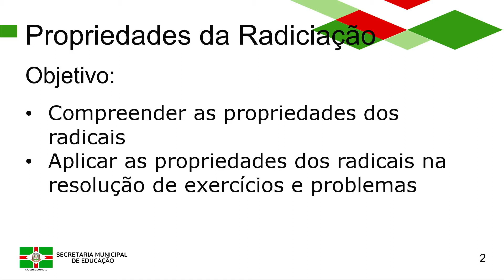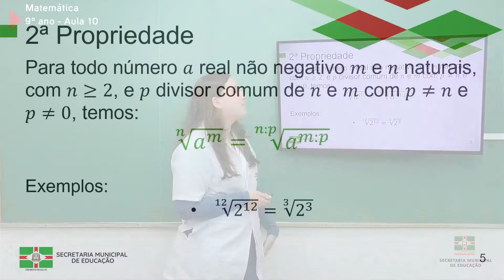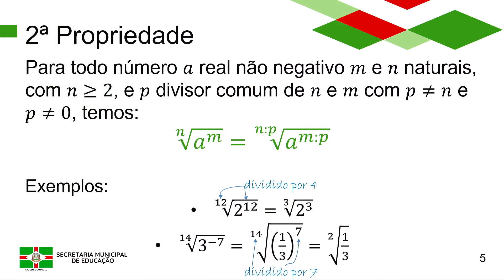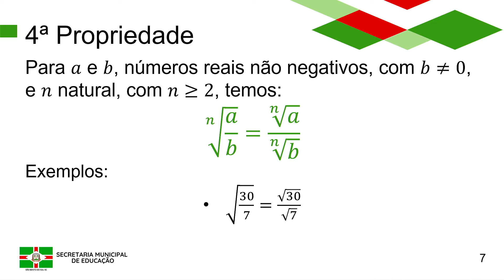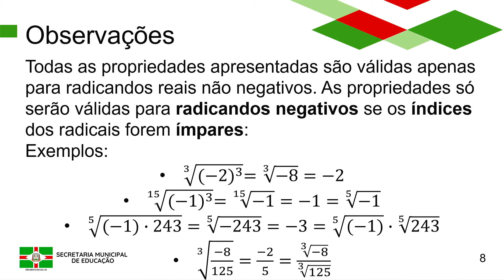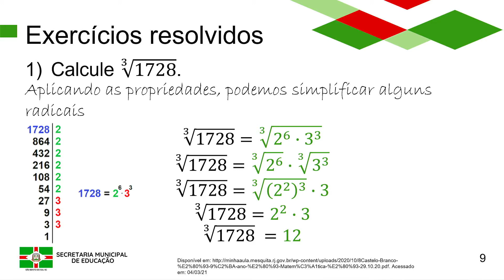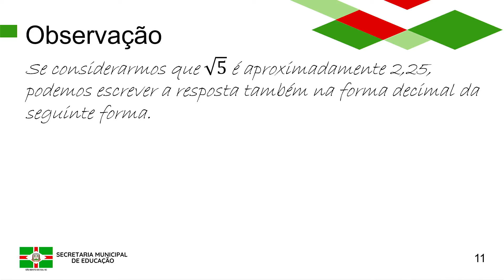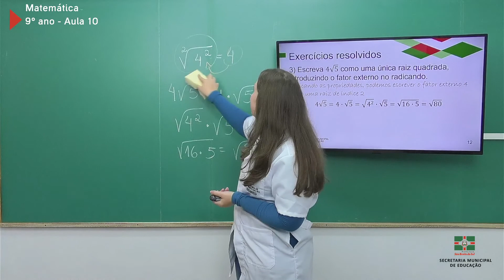9º Ano | Matemática | Aula 10 | Propriedades dos Radicais